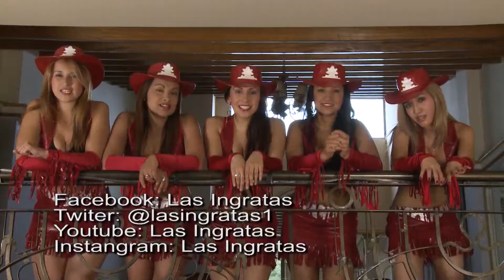EL SHOW DE ALBEIRO Y SUS ORQUESTAS 21 09 2014 TARDE